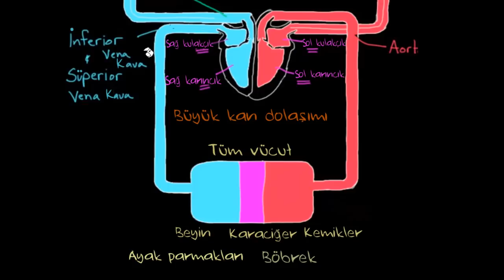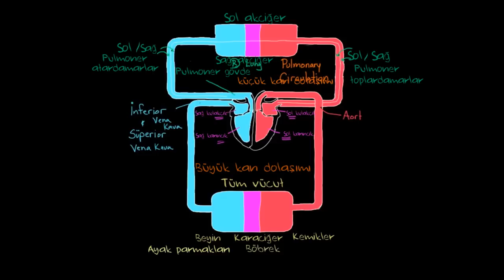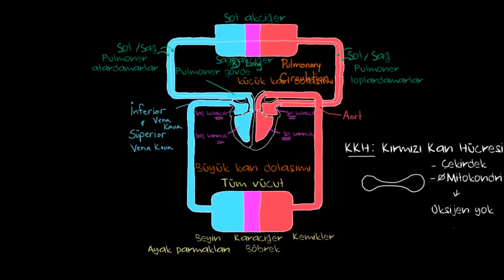Vücudumuzda Bulunan İki Dolaşım Sistemi (Sağlık ve Tıp) (Dolaşım Sistemi Fizyolojisi)